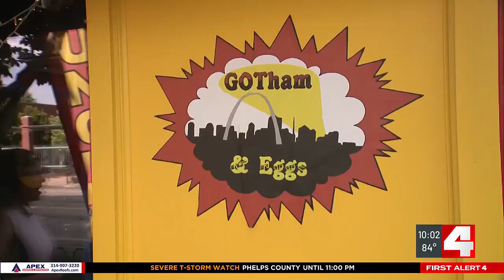Customers supporting South City businesses after break-in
Jody Shelton said no trip to Tower Grove South is complete without a visit to Gotham and Eggs. Her visit comes a day after St. Louis Metropolitan Police said the restaurant was one of several on South Grand hit in a series of break-ins.